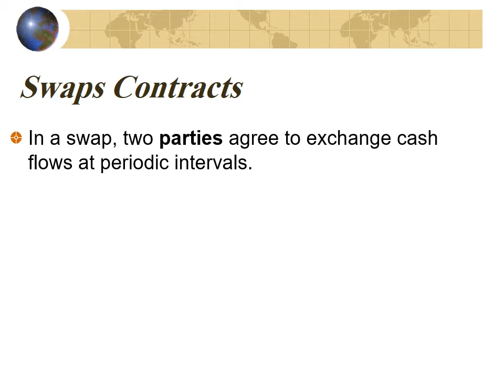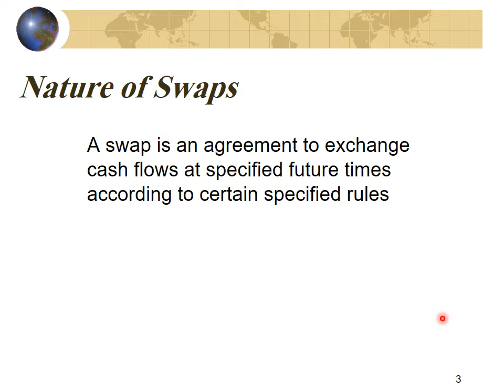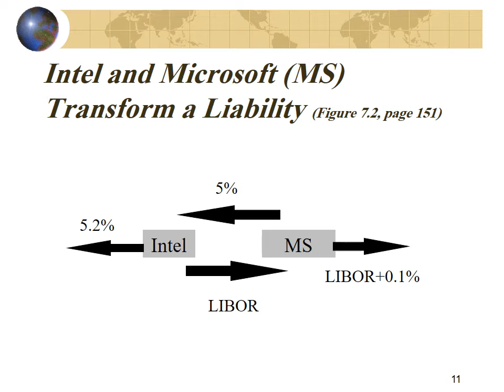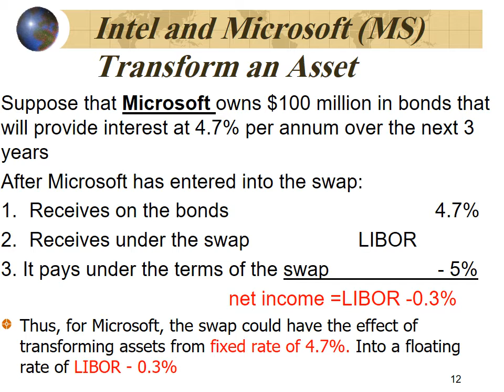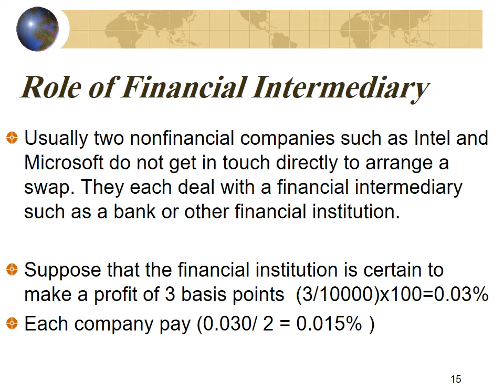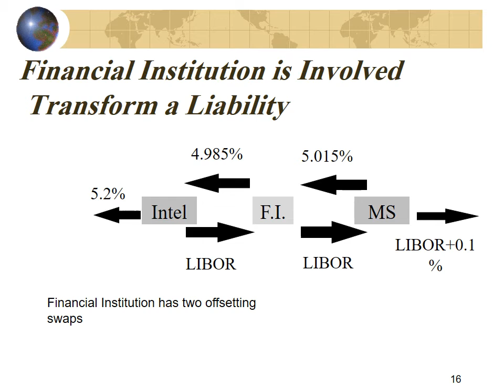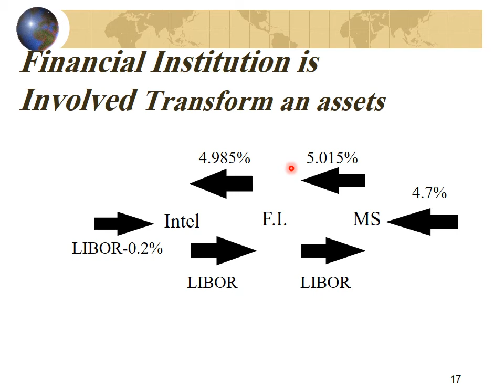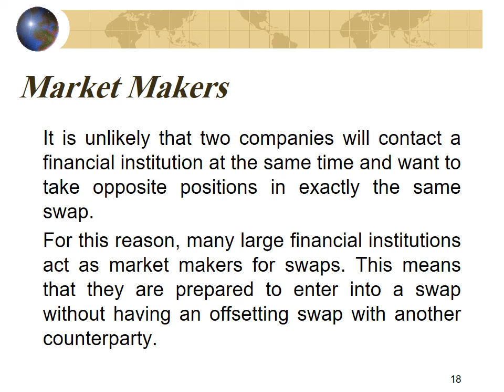مادة مشتركة (تمويل & أسواق) - تمويل شركات 2- د/ سحر مهران - 04